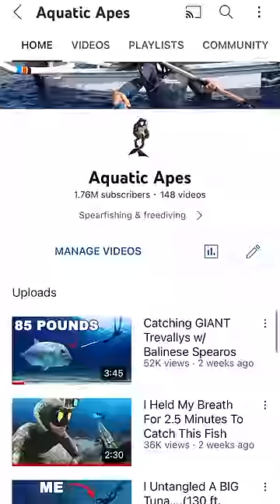The Dark Side Of Spearfishing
Spearfishing GT while freediving 🤙🤙🤙